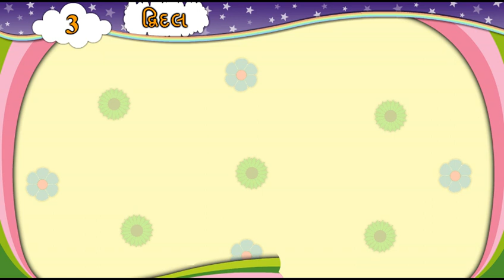દ્રીદલ|| લેખક પરિચય||પાઠ-2||ધોરણ-6||ગુજરાતી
# લેખક પરિચય
પાઠ-2
ધોરણ-6